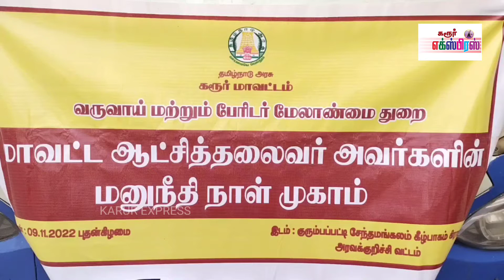மனுநீதி நாள் முகாமில் கலந்துகொள்ள அதிகாரிகளுடன் கரூர் மாவட்ட ஆட்சியர் பிரபுசங்கர் பேருந்தில் பயணம்.